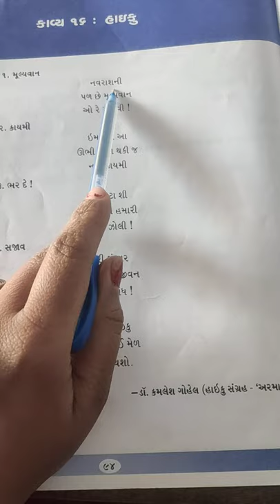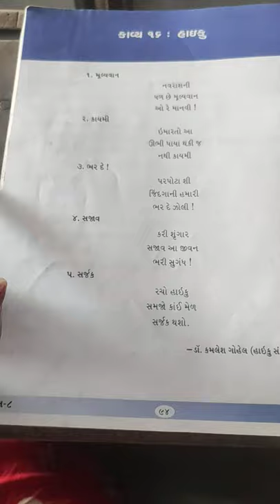Em sub Gujarati ch 16 page 94